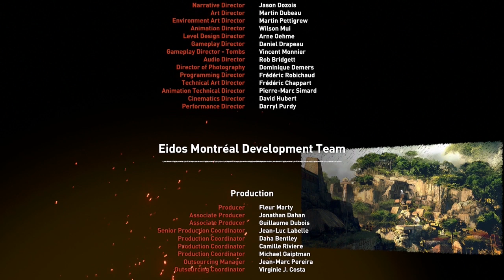Shadow of The Tomb Raider Playthrough | Ending | Post credits ending